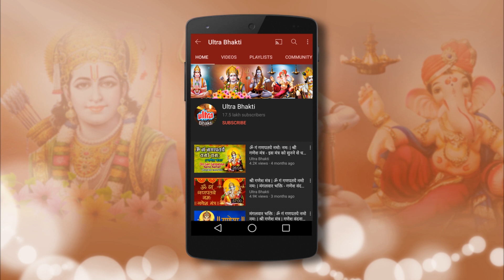Shree Ganesh Hindi Ep 187- दयासुर पहुंचे शुक्राचार्य के आश्रम में - श्री गणेश -187